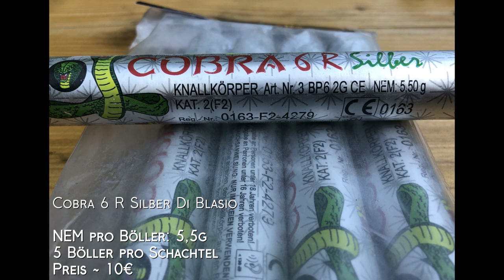Di Blasio Cobra 6 R Silber | Neuheit 2018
Schöner, sehr gut verarbeiteter Böller. Der Knall kann sich absolut sehen lassen! Ebenso gefällt mir der Vorbrenner, ich spreche ein klare Empfehlung aus! :)

Mein Equipment:
✗ günstige Top Grafikkarte
✗ meine Empfehlung
✗ günstige 1060